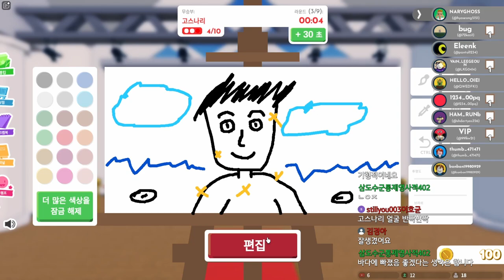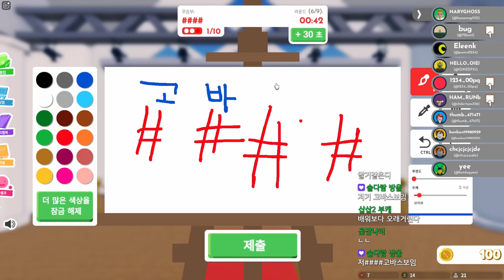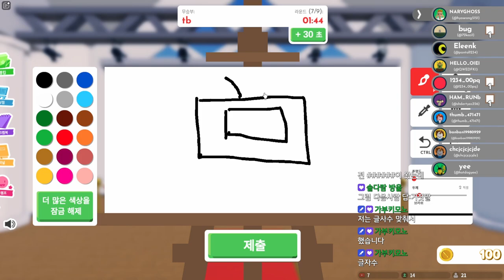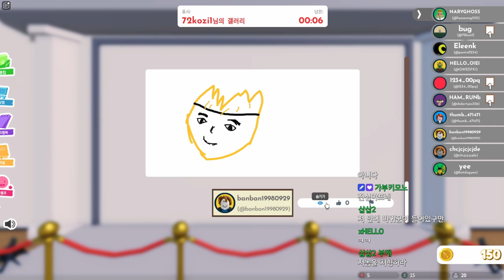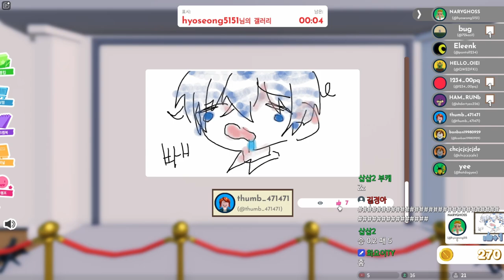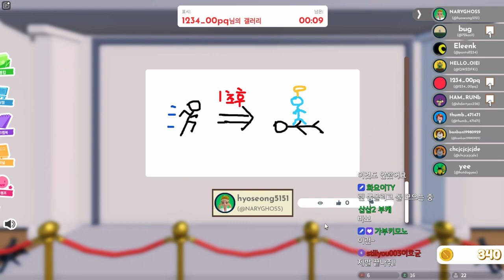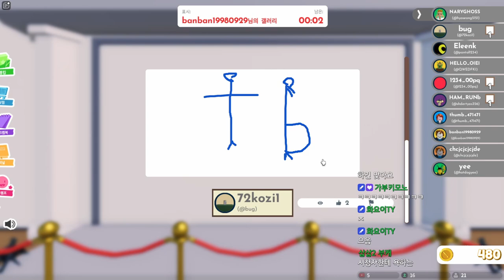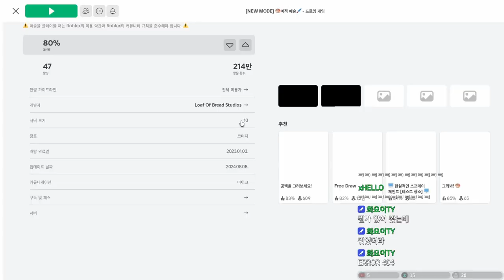로블속의 코너 fine acts 그림그리기! 고스나리를 표현해 봐요!